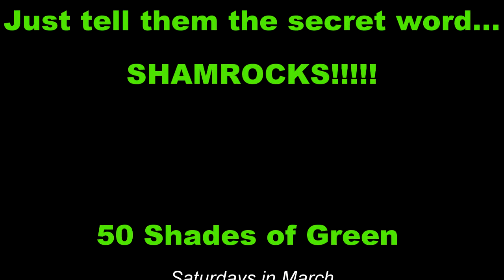Win lots of GREEN in March at Bronco Billy's!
Join us Saturdays in March for 50 Shades of Green ready for you to win your favorite shade of green: CASH! Choose from the 50 Shades of Green for prizes up to $1,000!  The cash starts flowing every 30 minutes from 1-9pm. Oh, one more shade:  your friends will be green with envy when you win up to $1,000!